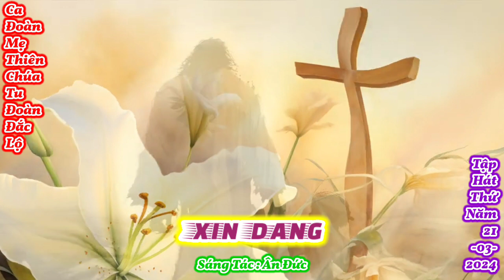(MeTC) Xin Dâng (cho lòng thương xót Chúa dĩ vãng đời con...) - Lm. Ân Đức